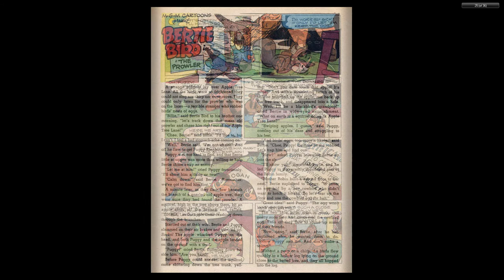Tom And Jerry 122 Dell Sept 1954